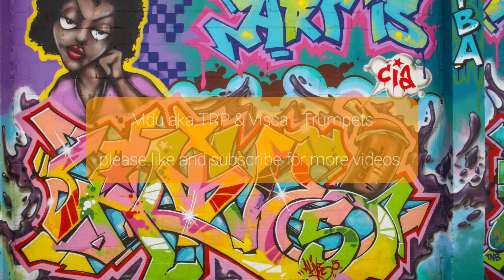Mdu aka TRP & Visca - Trumpets